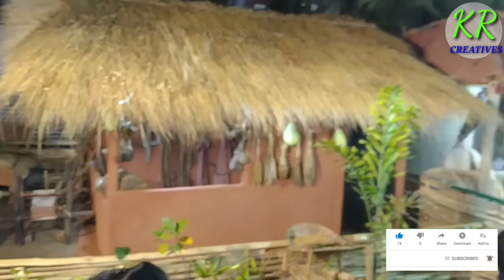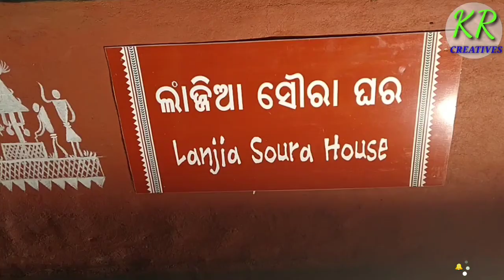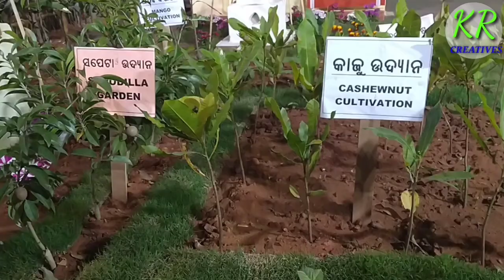Adivasi Mela 2020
KR CREATIVES
PLEASE...
                      Edit By-K.RAJOT
Adivasi Song, Adibasi Best Love Video,

NEW SANTALI VIDEO 2020 |AYO BABA KO MENA MAIDO MENAY MESS RE... l New HD Santali Video Album Song 2018 | Dil Chahta Hai - E Kuri Dil Wali | tiriyo.com | Super hit santali comedy video ||new santali tik tok video 2020 | New santali comedy video jondra kola, hd video | New Santali comedy video HD | New Santali Comedy + Sayri + Jokes 2020 ¦¦ Likee Masti Santali Comedy 5 | New santali comedy ETA bhati kuli 2020 | New santali comedy ETA bhati kuli 2020 | INJAH UKU CHUKU DULAR | NEW SANTALI VIDEO 2020 | RIJHAW 2 ( Full Video ) New Santali Video Song 2020 | Aam Lagid Te |